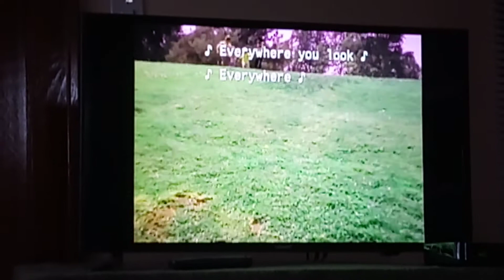Full House Theme Intro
From the TV Show Full House.